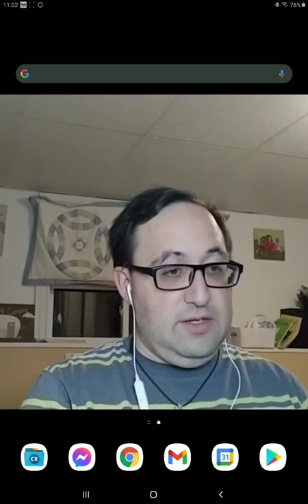Rewriting My Darkest Moment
I play this gripping game by Chillyroom where I try to break my norm.